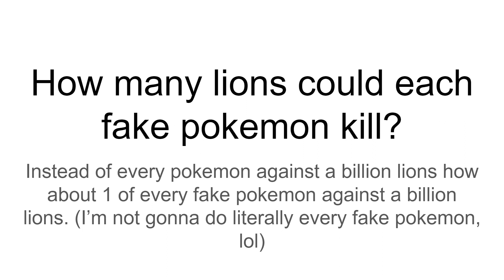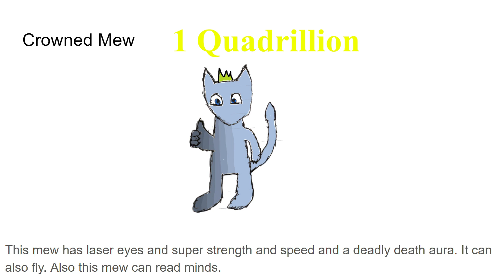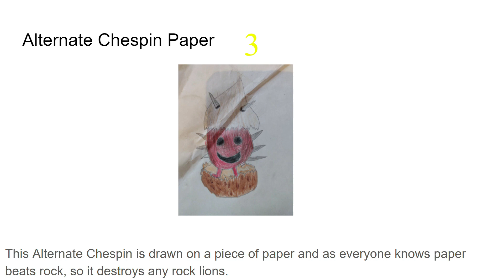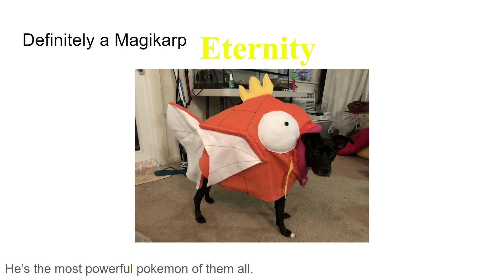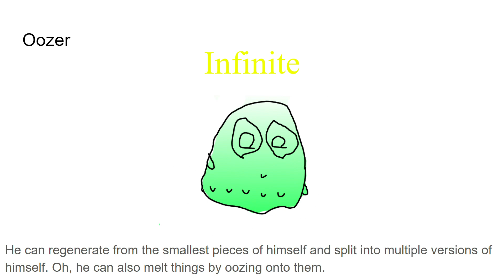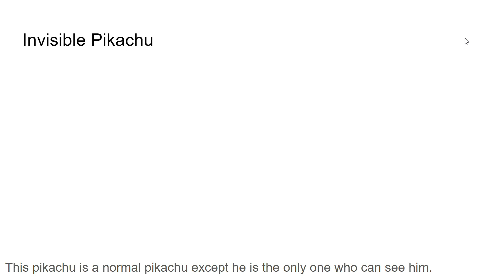How many lions can these fake pokemon defeat?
Credits:
Edited by my editor, Mufat
Everything else was done/made by me and mufat.